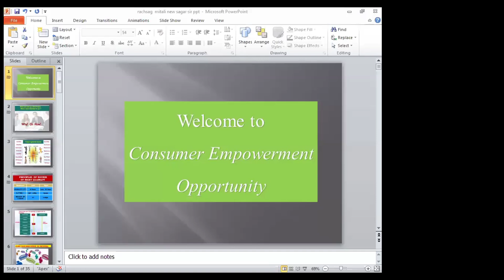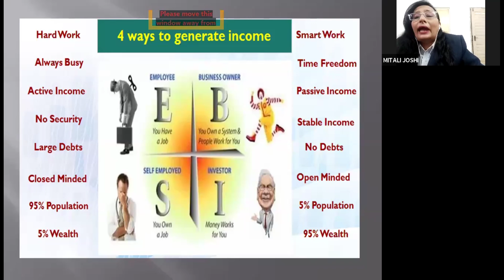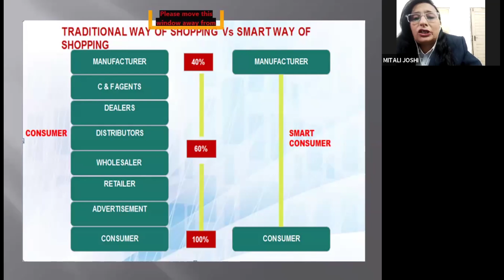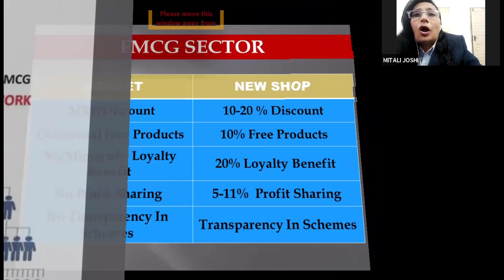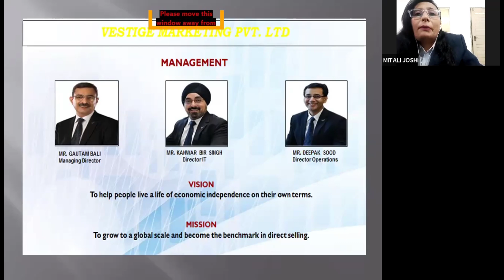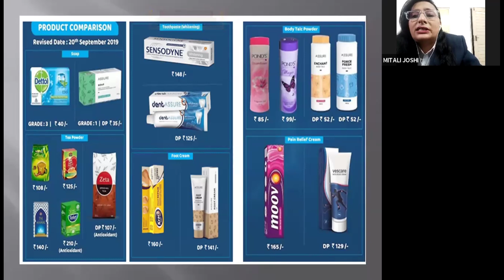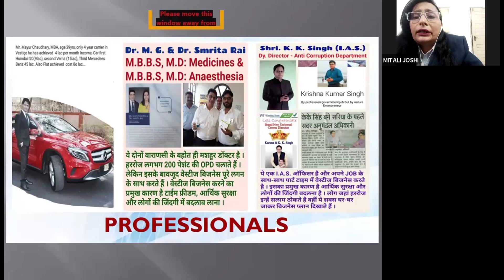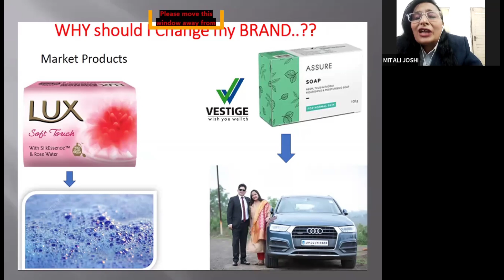वेस्टीज बिज़नेस प्लान By Mrs.Mitali Joshi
Business Essential Products Link
business Essential Products Link (Best In This Price Range)
White Shirt
Black Trouser
Laptop / Hand Bag
Magic Box For products Demo
writing pad
(Professional Look Roller Ball pen Pack of 8)Following The Must Read Book For Success In Network Marketing
LINK OF 18 CHAPTER BY S.P.BHARILLSIR
LINK OF RICH DAD POOR DAD AND LOK VYAHVAR
link of 4 book combo (BADI SOCH KA BADA JADU, BUSINESS SCHOOL,SAWAL HI JAWAB HAI, TIME MANAGMENT)
LINK OF THREE BOOKS(SOCHIYE AUR AMIR BANIYE, BADI SOCK KA BADA JADU, SAWAL HI JAWAB HAI)
LINK OF 2 BOOK
PARABLE OF PIPE LINE, BUSINESS OF 21ST CENTURY)
TIME MANAGMENT